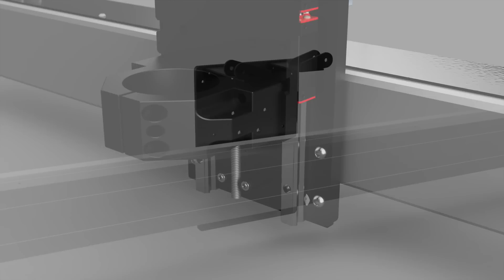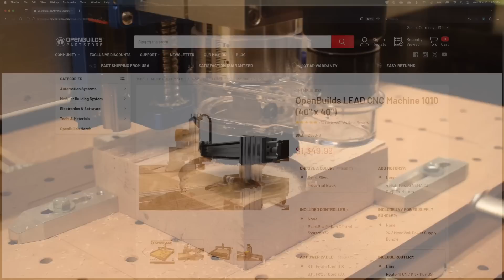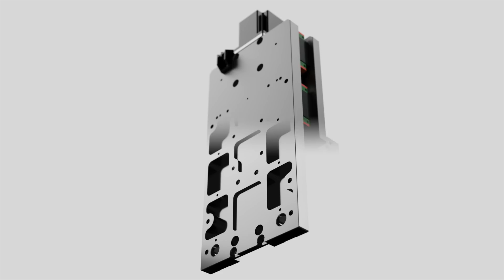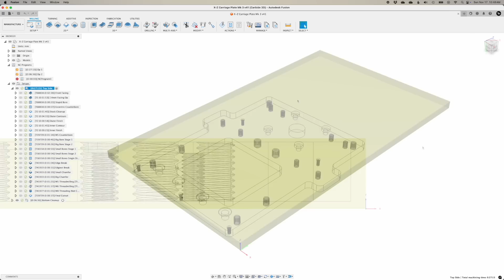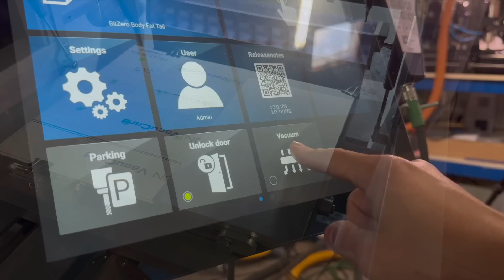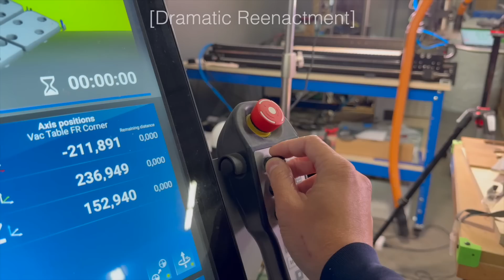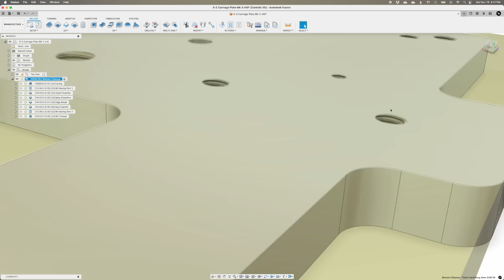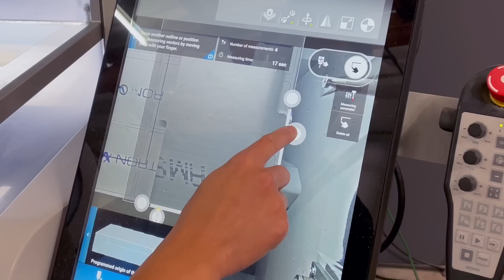The Keystone of my Super-Shapeoko Plans: The X-Axis Carriage Plate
In the latest installment of my custom CNC router build saga, I tackle one of the most crucial components of my machine - the X-axis carriage plate. Combining some old and new ideas in a single design, I'm aiming to breathe new life into the technology behind the entry level Shapeoko. To bring my creation to life, I'll leverage the prototyping prowess of the Datron Neo and it's brilliant vacuum workholding system.